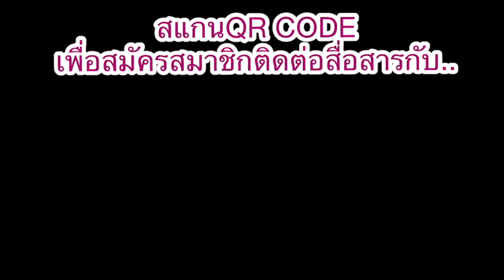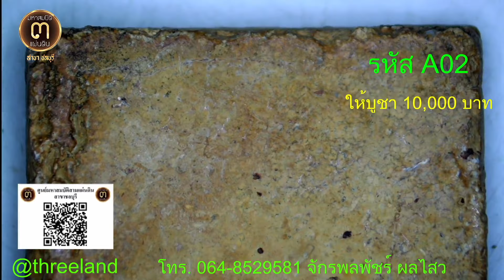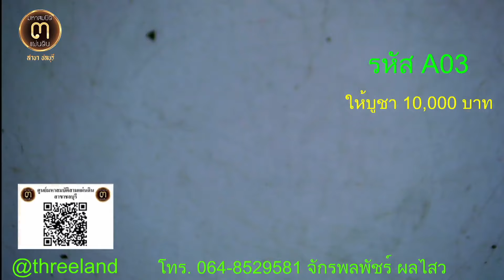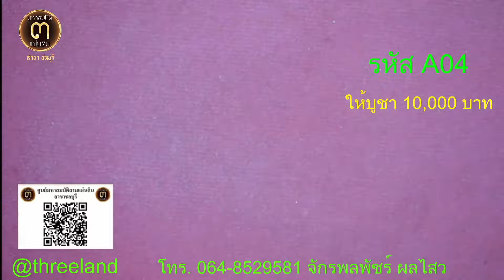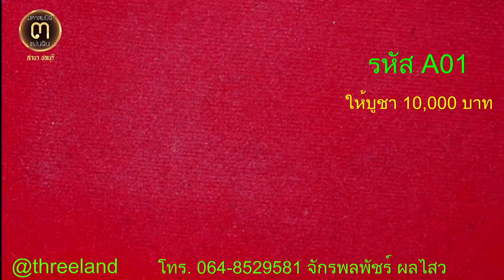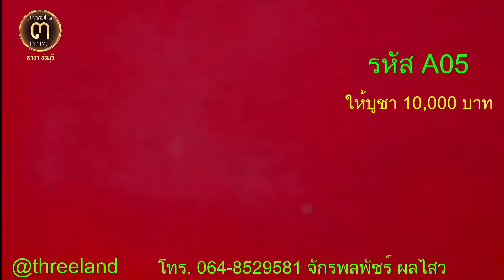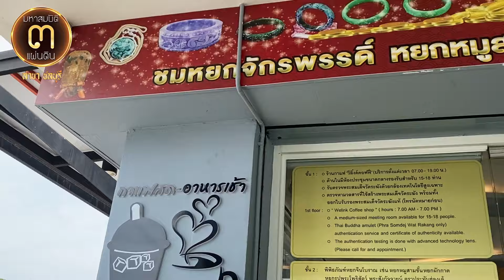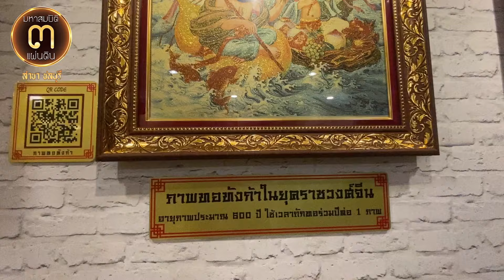พระสมเด็จเพื่อคนมีบุญ! ร่วมบุญแจกข้าวสาร 10,000 บาท รับมอบพระสมเด็จวัดระฆัง @ศูนย์มหาสมบัติฯ ชลบุรี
พระสมเด็จเพื่อคนมีบุญ!!...

ร่วมบุญแจกข้าวสาร 10,000 บาท รับมอบพระสมเด็จวัดระฆัง @ศูนย์มหาสมบัติ ๓ แผ่นดิน ชลบุรี